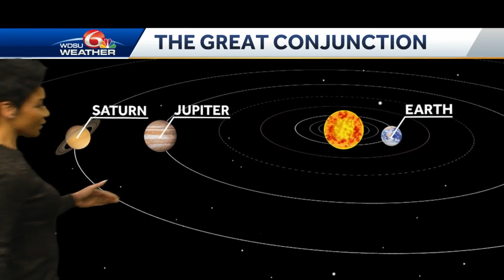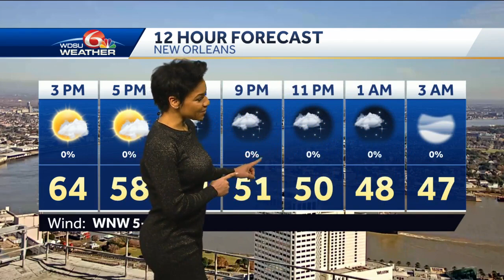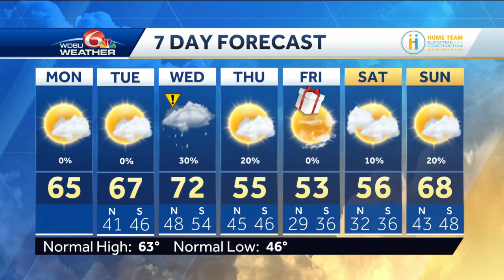View the Great Conjunction, severe threat Wednesday night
The first full day of winter will feature sunshine and seasonable temps. There will be an isolated threat of severe storms Wednesday night.